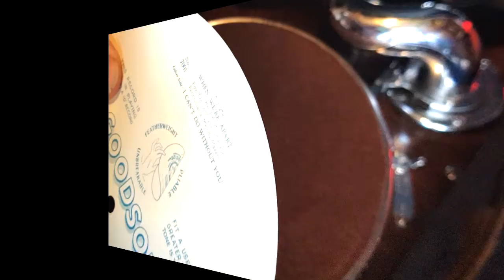THE DOUBLE SIDED GOODSON THAT IS NOT A DOUBLE SIDED GOODSON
This has been driving me potty thinking I have finally lost it, lol...
How rare is this I am wondering...